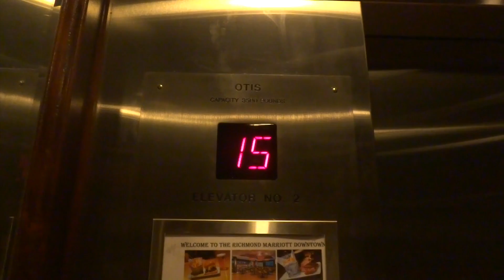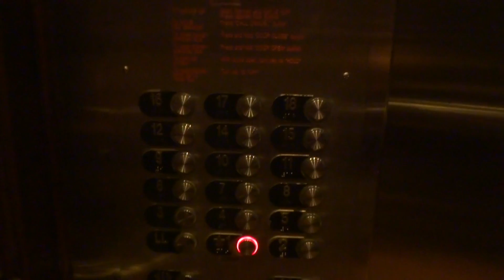Westinghouse/Otis Traction Elevators @ Marriott Hotel in Richmond, VA